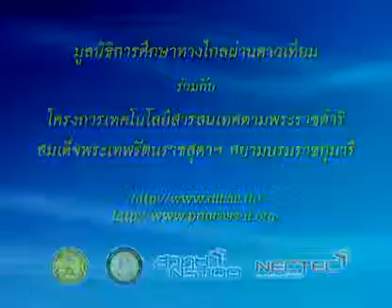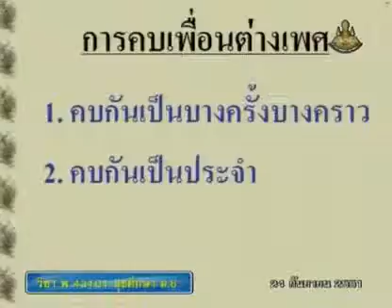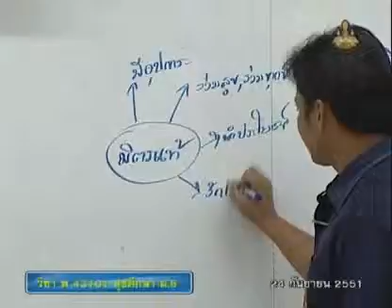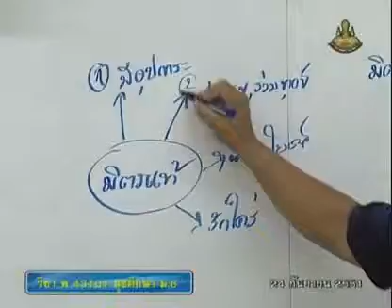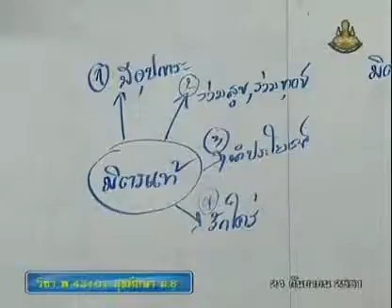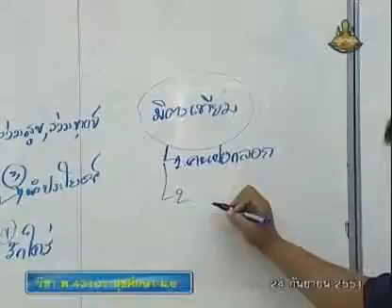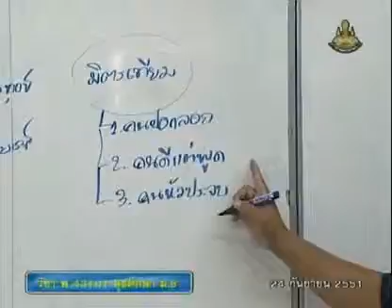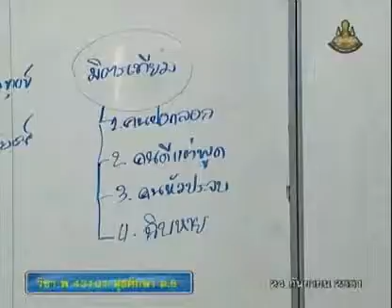059 51heM6 019Bh hygienem 6 สุขศึกษาม 6